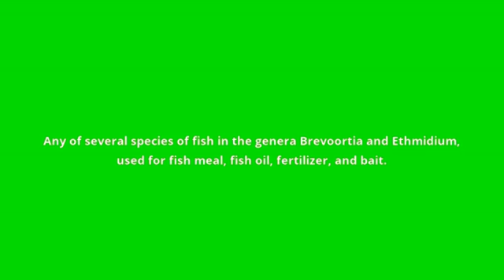what is the meaning of menhaden